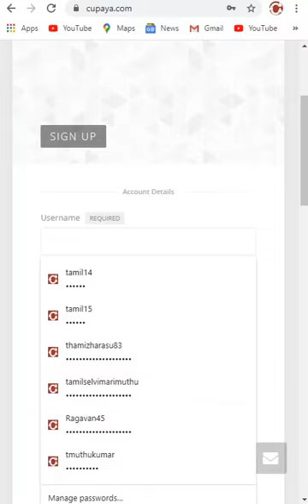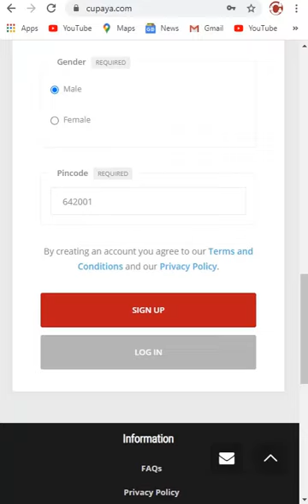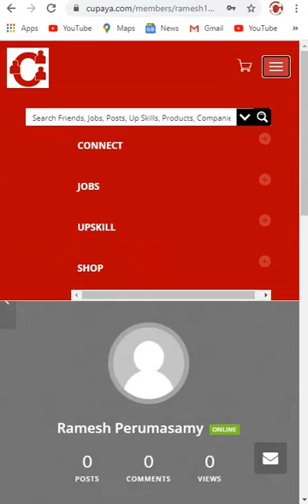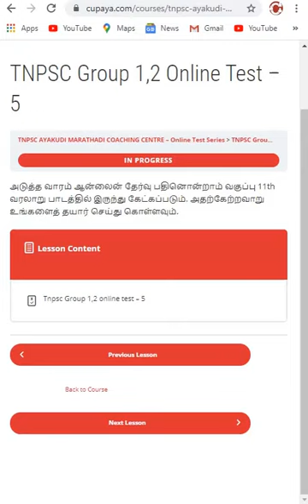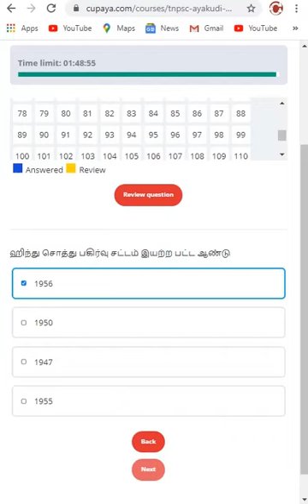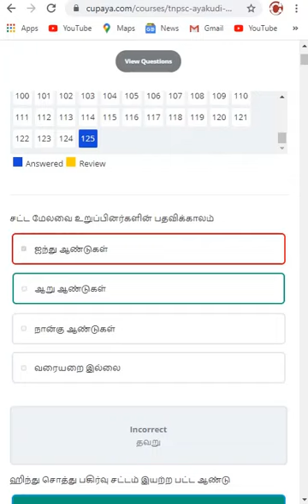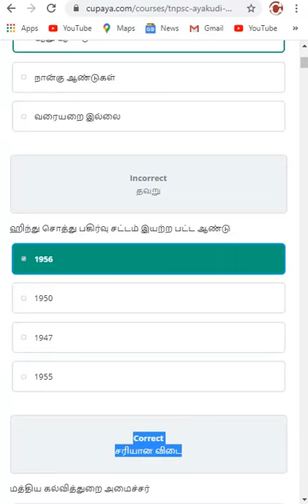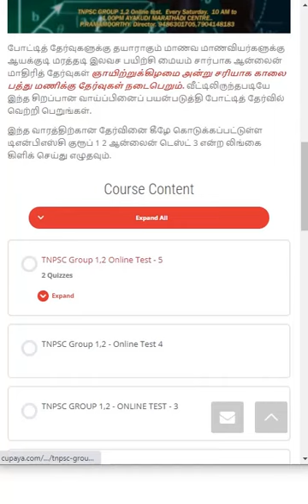tnpsc ayyakudi online test